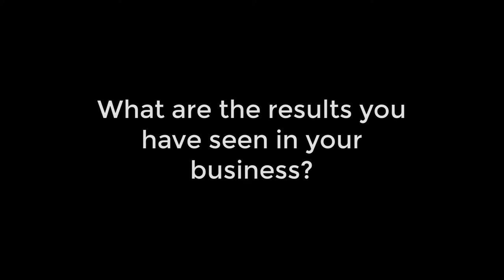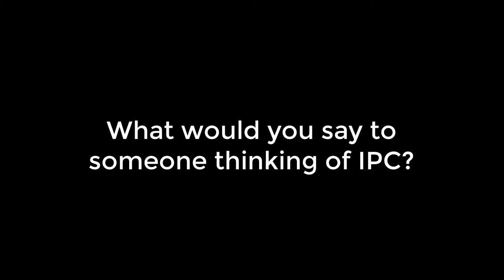The Infinite Prosperity Collective Client Stories